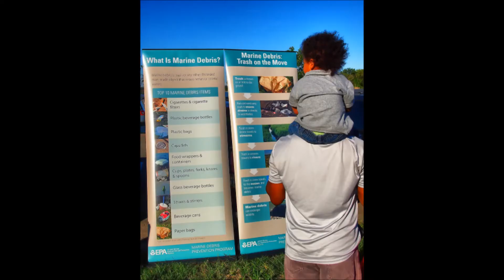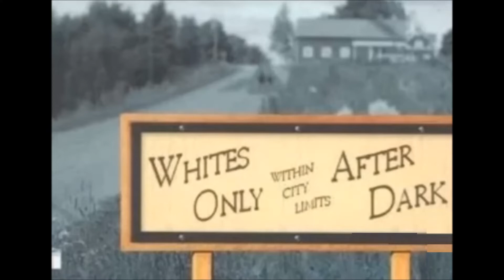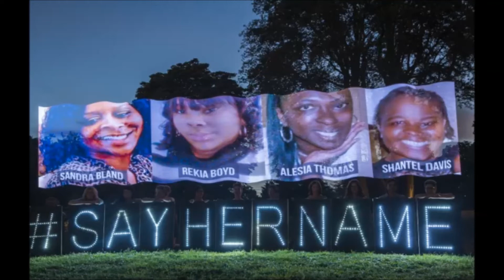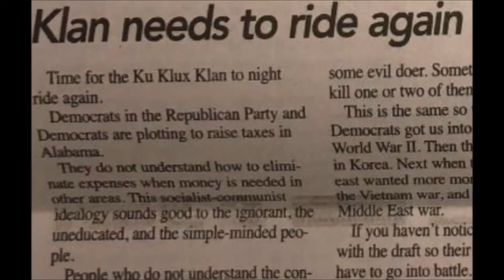WHITE WOMAN HAS SOMETHING TO SAY TO BLACK PEOPLE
Hey there!
Thank you for checking out my Youtube channel.
I do LIVE SHOWS here every Wed. at 9:00 eastern & would love to have new viewers.
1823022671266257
I'd love to hear from you. If you have a story to tell and want to do an interview or you have helpful suggestions, please don't hesitate to message me.
I'm on Instagram at Angry_SoccerMom.
I'm on Twitter @imaginenohate

DESCRIPTION:
I heard this woman's poem and it melted my heart. I don't agree with every word of it but the spirit of what she is exclaiming gave me hope and made me want to share it.

It's way past time for white America to start taking some racial responsibility.

There is nothing more important to creating a great world than believing that ALL people are worthy and white folks need to stand up for our brothers and sisters who are black and say... we will not stop until real equality is achieved. We support you. Please lead the way... YOU MATTER.

If you want to come to my live show, I'd be thrilled. It's every week on Wed. at 9:00 pm EST. Your voice / Your choice of topics.

Don't be shy. It's casual and it's a heterogeneous group of people who really care about their fellow humans.